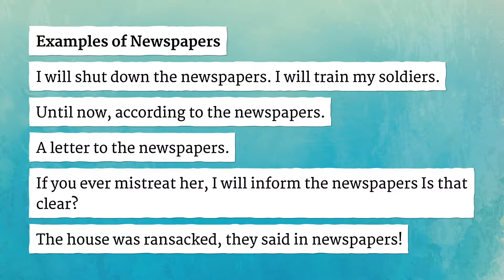NEWSPAPERS pronunciation • How to pronounce NEWSPAPERS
How to say Newspapers in British English and American English?